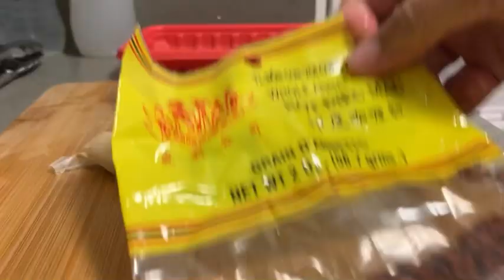Afritada! Cheap ingredients and easy to cook